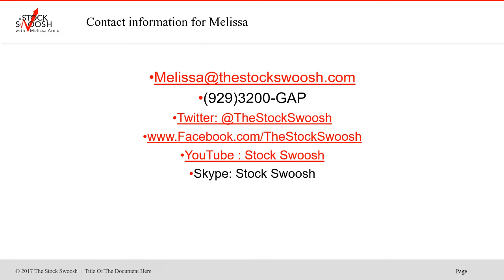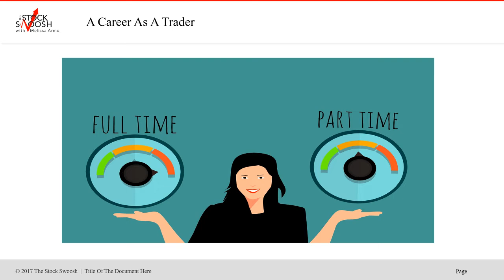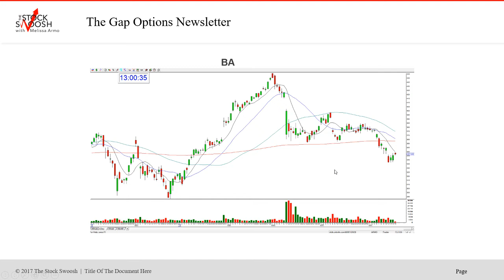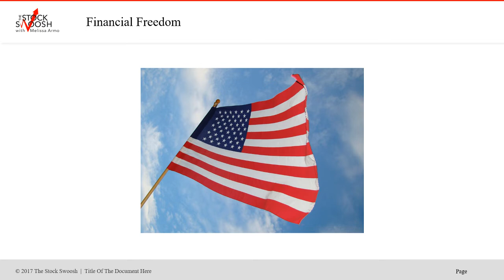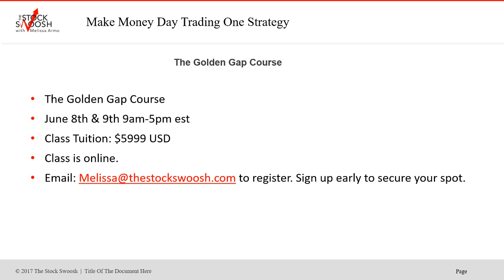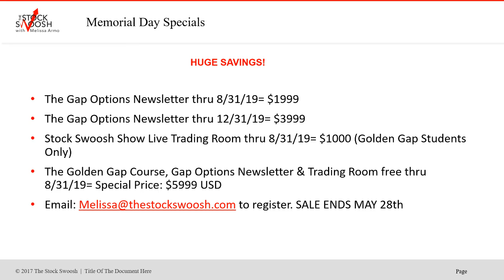Memorial Day Trading Offers The Stock Swoosh